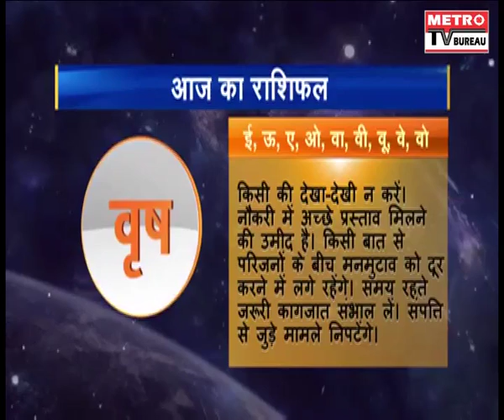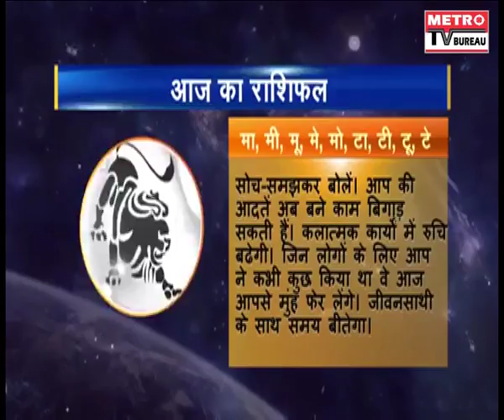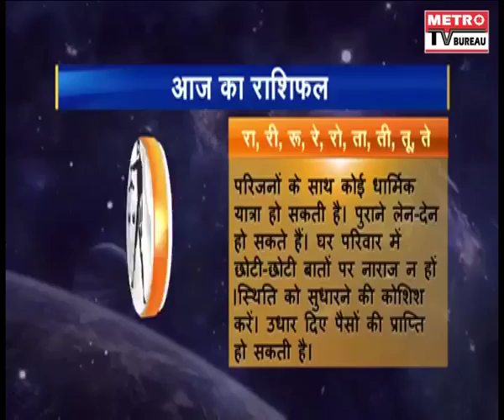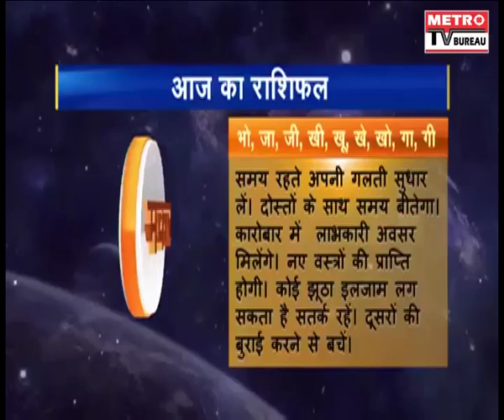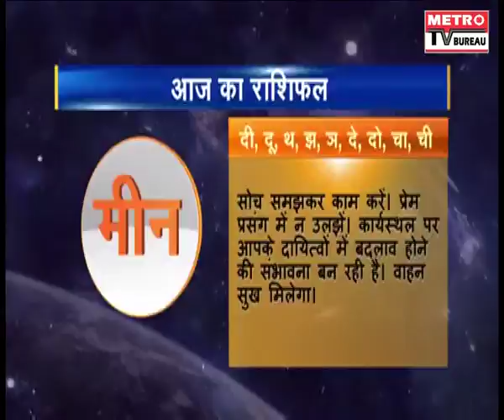Bhavishy Darshan Aaj Ka Rashifal In Hindi - Metrotv Bureau